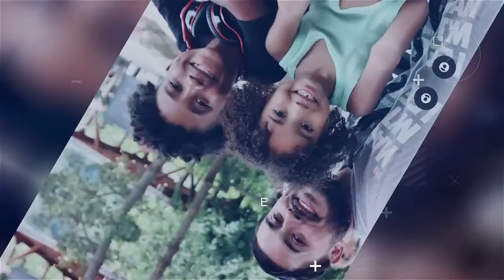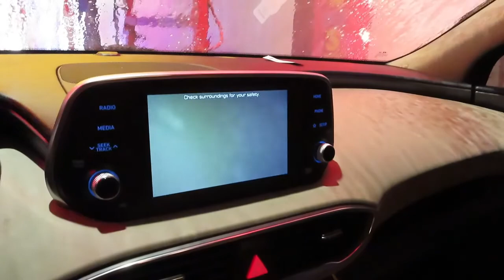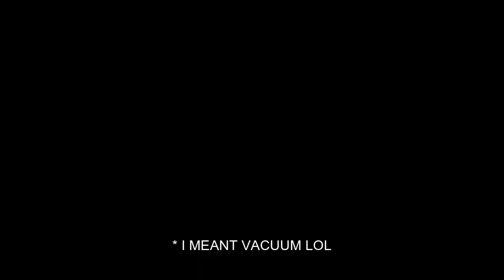MOM VLOG| DAY IN THE LIFE |MOM OF 2!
Come hang with me, as we go on this journey solo dolo lol